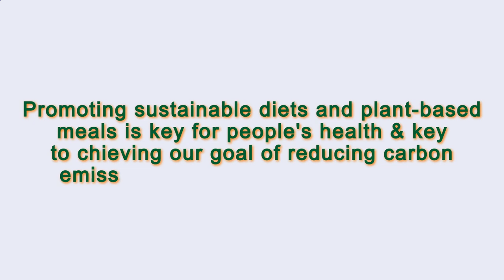Close to Me Restaurant Paris 75005 FR, Ile-de-France, France